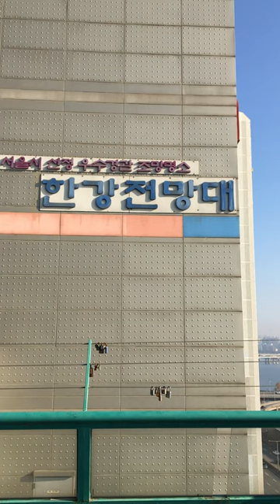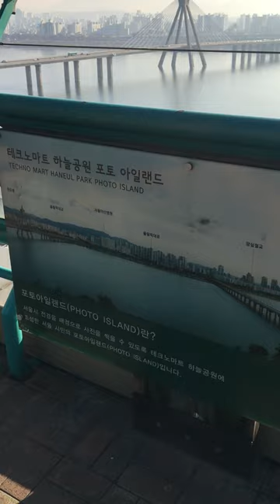한강전망대(테크노마트 하늘공원)